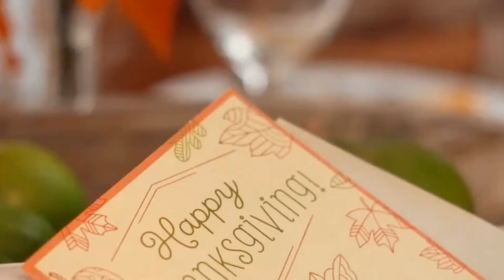BEETHOVEN CLASSICAL - MOONLIGHT SONATA -FÜR ELISE - SYMPHONY NO.5 -VINTAGE MUSIC TO SOOTH YOUR SOUL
Great instrumental for long years until now .Most old ladies love to hear for the great memories and also  you would like to hear nice music.Share to your family and friends and stay tune for more music and hit that bell button below and subscribe.Thanks a lot.
More songs link below and other videos you might like to see